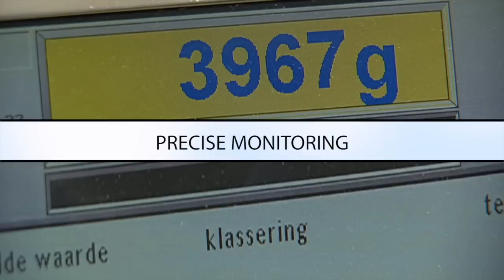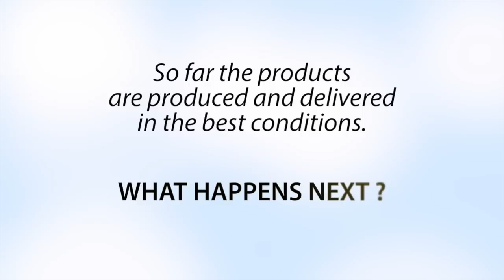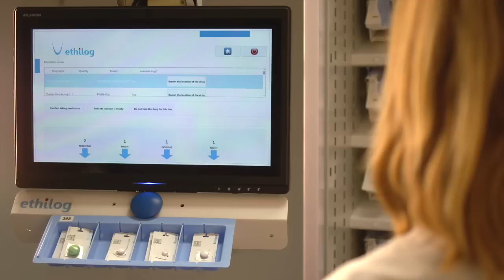H.Essers - Unidose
This movie explains how automation in healthcare logistics can increase patient safety, check patient compliance, simplify the return logistics and above all, keep the care affordable.